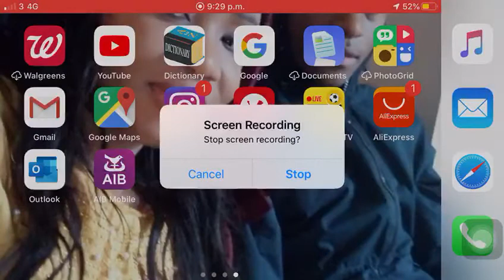Larkson performing kam join we by yung sal in the Be A star show